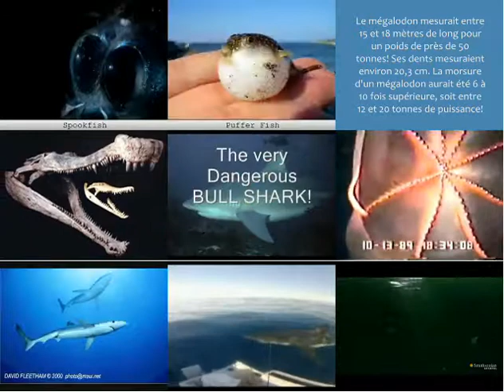Annoying Goose Nineparison 10